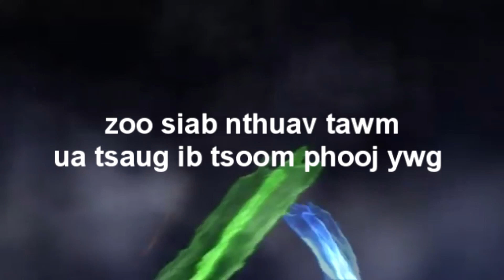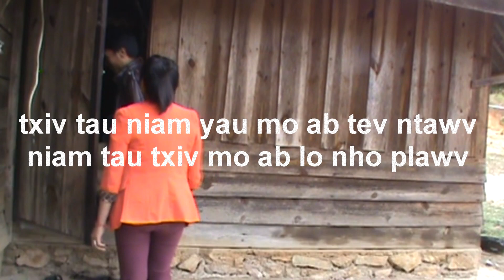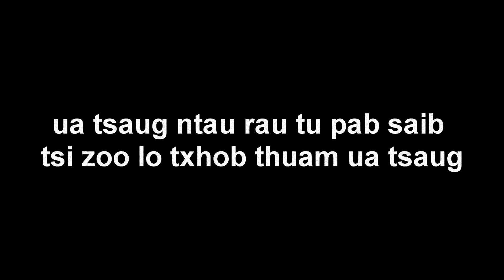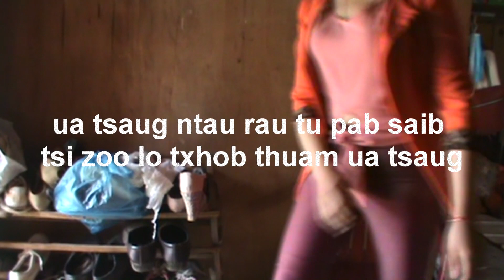Txiv tau niam mo ab tsuav ntsuag niam tau tub mo ab plawv ntxhua